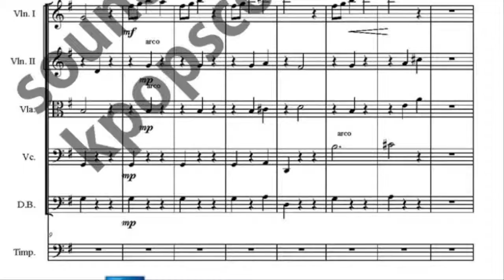러브가 무엇이오 바이올린,비올라,첼로,베이스 타악기 악보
Hello,

Are you looking for another music sheet? (ENG)